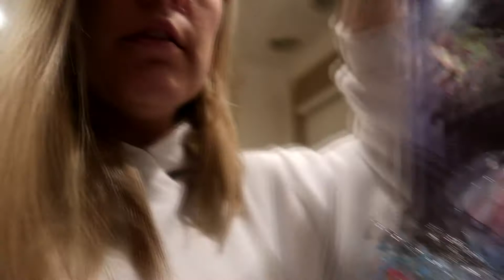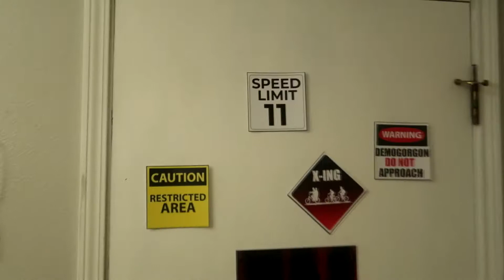A WEDDING AND A BIRTHDAY | Weekend Vlog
Hey guys, this was a very busy weekend. We had a wedding and a birthday, and lots of prep/travel for both!